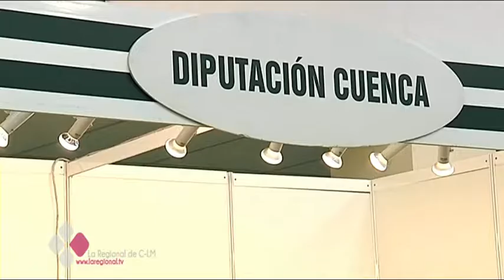CIUDAD REAL ESTRENA ‘FARCAMA PRIMAVERA’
La primera edición itinerante de Farcama Primavera abre sus puertas en Ciudad Real y lo hace con 64 expositores, 49 de ellos de Castilla-La Mancha. En este espacio están representados 17 oficios artesanos y cuenta además con una zona gourmet.